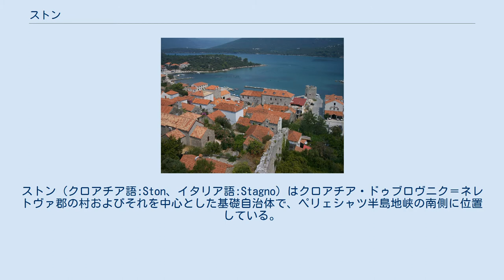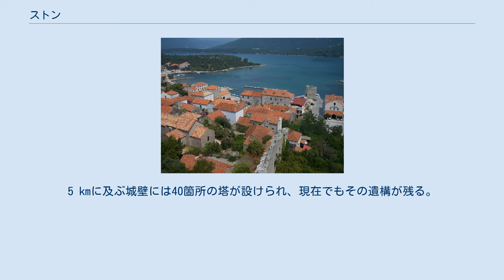ストン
ドゥブロヴニク＝ネレトヴァ郡
ストン（クロアチア語:Ston、イタリア語:Stagno）はクロアチア・ドゥブロヴニク＝ネレトヴァ郡の村およびそれを中心とした基礎自治体で、ペリェシャツ半島地峡の南側に位置している。
2001年現在、ストンの人口は2,605人でクロアチア人が98.66%を占めている。
 スタガニュウムとしてローマ時代には既に居住地として確立していた。
ストン周辺ではローマ時代の砦を今でも見ることができる。
塩田もすでにローマ時代よりあり、現在でもストンでは塩が作られている。
1333年、ペリェシャツ半島はラグーザ共和国（ドゥブロヴニク共和国）の領域となった。
その頃、現在の町や要塞が築かれた。
塩の生産は当時、経済の基礎を成しドゥブロブニクの最も重要な収入源となっていた。
ストンはラグーザ共和国の要塞が有名で中世の優れた建築物と見なされている。
14世紀に砦の建設は始まり、3箇所の城はそれぞれ城壁によってつなげられた。
5 kmに及ぶ城壁には40箇所の塔が設けられ、現在でもその遺構が残る。
要塞によってペリェシャツ半島の防衛が可能であった。
すべての施設が完成したのは1506年のことで、ヨーロッパでも長い城壁のひとつである。
1996年の震災によって被害を受けた箇所もある。